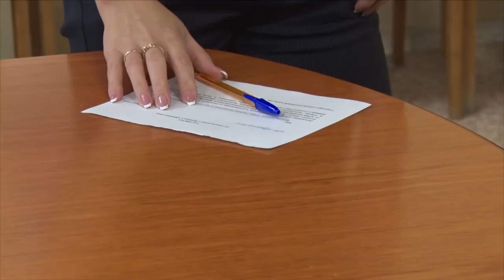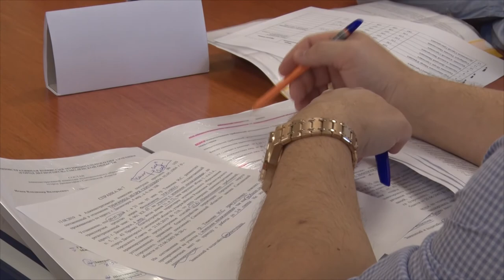Десна-ТВ: Очередное заседание городской административной комиссии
Административная комиссия продолжает реагировать на случаи нарушения порядка. нарушителям в очередной раз дали понять, что за несоблюдение закона придется отвечать.